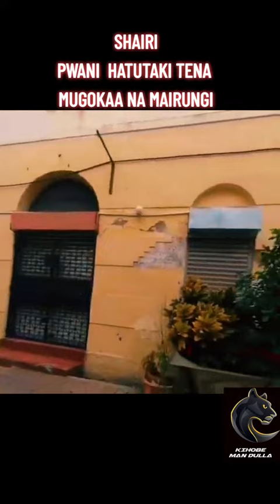SHAIRI - HATUTAKI TENA MUGOKAA by NUHU BAKARI